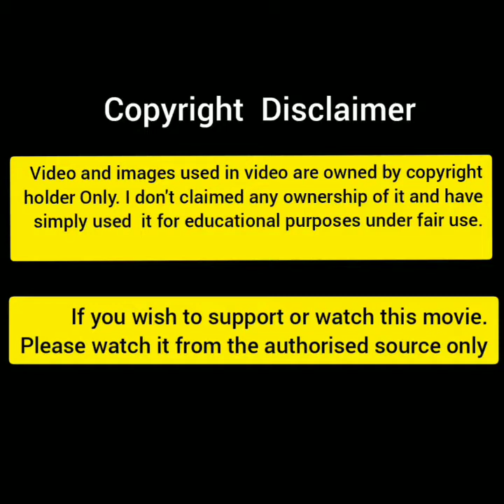Yaas Cyclone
Yaas Cyclone, yaas cyclone,# yaas cyclone in Bengal and Odisha

Description:
Importanr Note: Some time all the Images  or picture shown in this video belongs to the Respected Owner and not me.